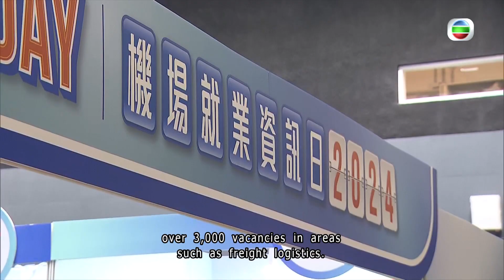TVB News | 1 Mar 2024 | HK Airport career fair is offering thousands of jobs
HK Airport career fair is offering thousands of jobs.
Hong Kong International Airport is holding a job fair with some 3,000 positions available.